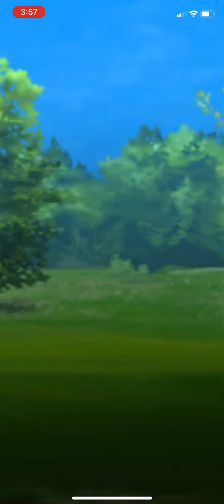battling my friend